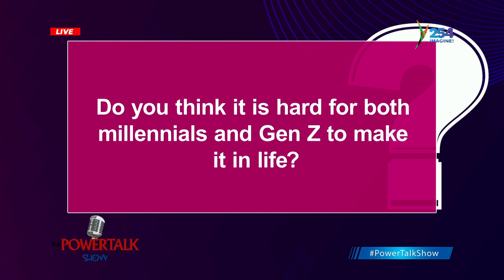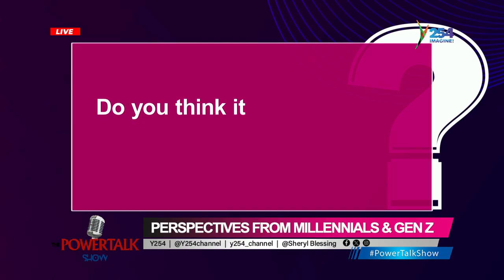PowerTalkShow || Perspectives from millennials and Genz Part 1